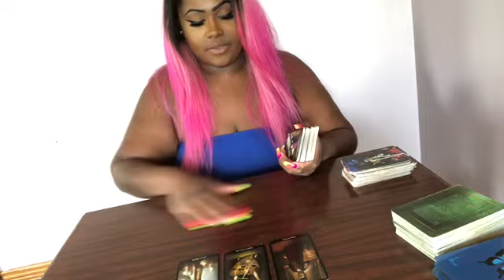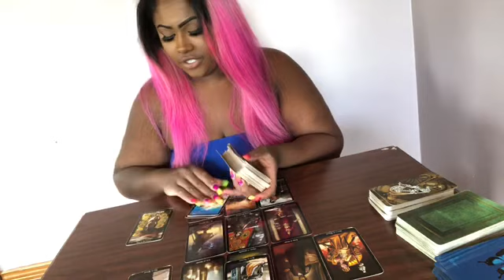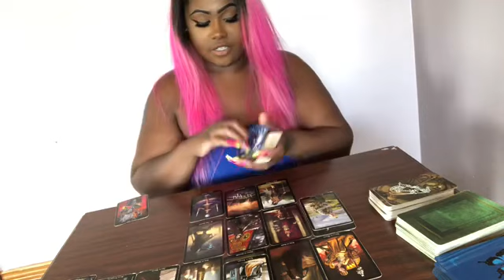ARIES ♈️ someone Needs More Time to Heal 🥀❤️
HEY Aries ! I Hope This helped you in whatever situation your in.  The messages won’t Resonate with EVERYONE! Sure to Check your Moon , Rising , and Venus Sign Video!

3 Give me 24-48 to Receive Reading

MY Sign
SUN Aquarius
Moon Aquarius
Rising Gemini
Venus Pisces